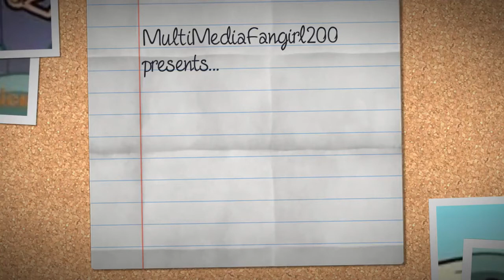Fairly Odd Parents Couples (I ship)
Couples:
Timmy x Chloe
Cosmo x Wanda
Anti Cosmo x Anti Wanda
Foop x Amour
Poof x Goldie
Sparky x Nona

(Amour and Nona are my Ocs)